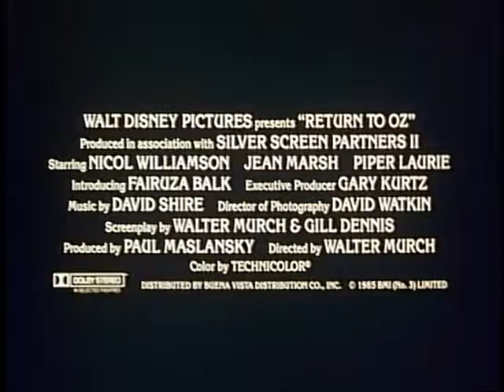Return to Oz 1985 Trailer | Fairuza Balk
Return to Oz 1985

Dorothy, saved from a psychiatric experiment by a mysterious girl, is somehow called back to Oz when a vain witch and the Nome King destroy everything that makes the magical land beautiful.

Director: Walter Murch
Writers: Walter Murch (screenplay), Gill Dennis (screenplay)
Stars: Fairuza Balk, Nicol Williamson, Jean Marsh